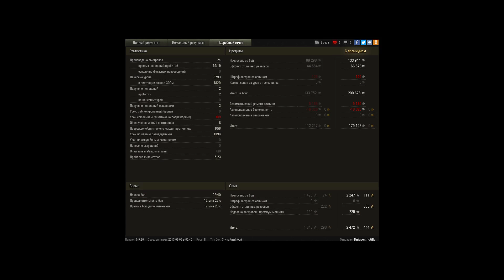Отличный бой на FV4202 | World Of Tanks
Игрок: Dnieper_flotilla